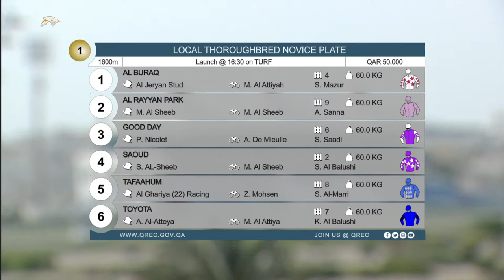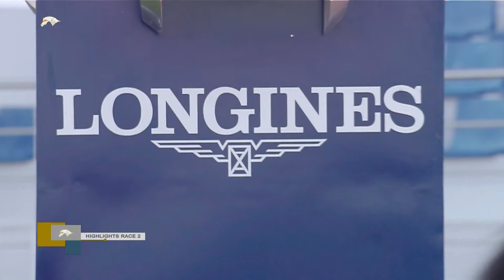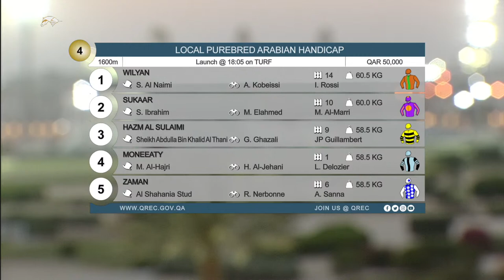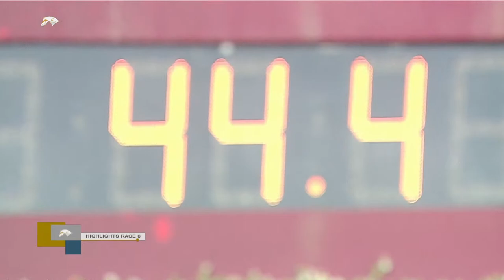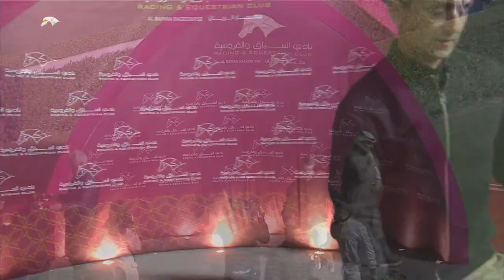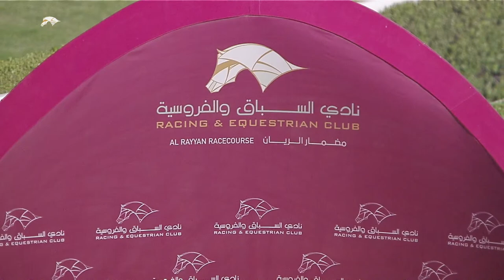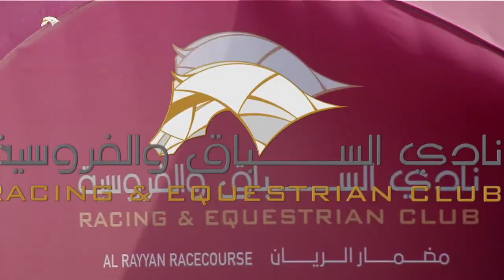41st Race Meeting - The Late Yousuf Al Romaihi Cup - Season 2021 - 2022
41st Race Meeting - The Late Yousuf Al Romaihi Cup